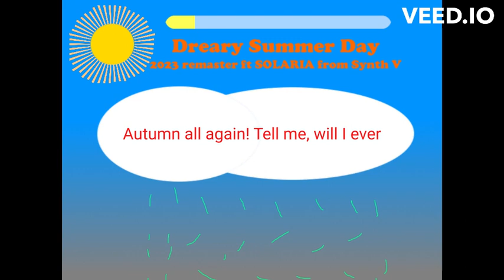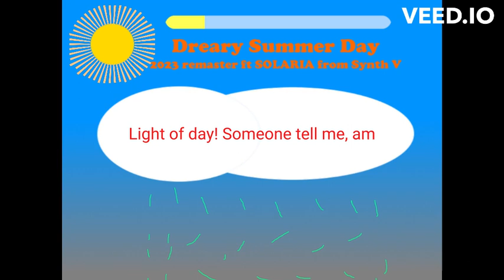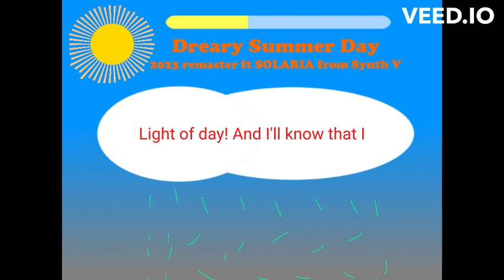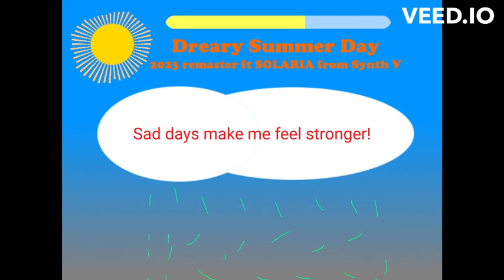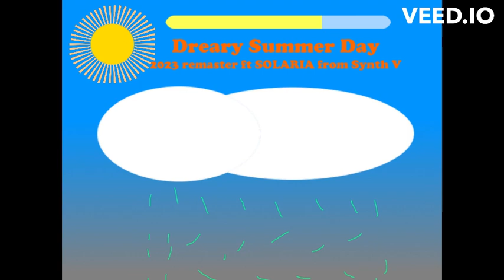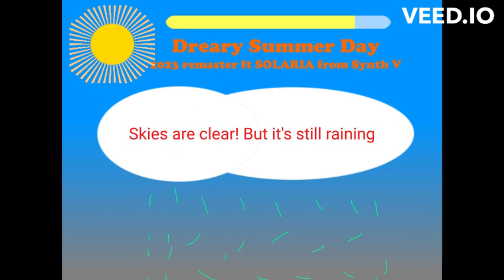Dreary Summer Day (2023 remaster) - AlexGB231 ft SOLARIA from Synth V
This song is a classic when it comes to my songs! It has one of the most amounts of lore in regards to how it came to existence, and now I'm adding in an extra part of lore in which it gets a Synth V remaster as well!

Basically, for those new, it initially formed part of a song called 'The Major Journey' as simply just the E major section of that song. Upon completing that song, I saw the potential of just this section alone to become a full song, so I extended it into what eventually became Dreary Summer Day. I also wanted to turn it into a vocal song, but at the time, I did not have Synth V, so I asked some of my university friends to help me out, and they did! And thus, one of my most classic songs came into existence and stands the test of time pretty well!

That said, one thing I think the original does kind of age a bit in is the vocal mixing. Because the singers initially didn't necessarily record them with the most professional equipment, and because I wasn't as skilled in vocal producing as I am now, the vocal mixing in the original do feel a little bit janky at times. However, now with Synth V, I feel like the mixing is definitely a lot better, and the fact that I can add as many vocal layers as I want without having to ask someone to record all the extra parts helps out a lot too!

With all that said, I hope you lot like it. And let me know whether you prefer the original version with the human vocals, or the Synth V remaster.